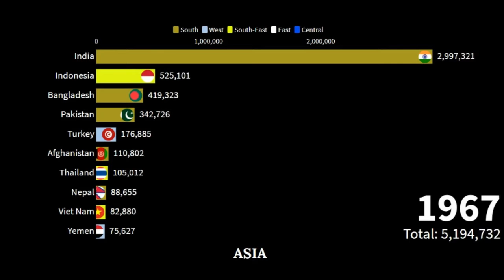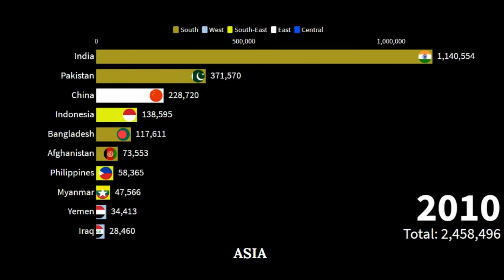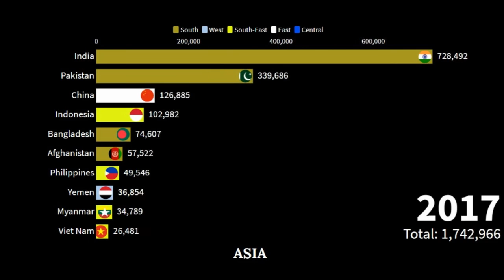INFANT DEATHS | ASIA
This is the number of children who die before reaching the age of one(1) in Asia
From 1960 to 2018(58 years)

Countries by death rate
infant mortality rate
Asian countries with most deaths
Mortality rate